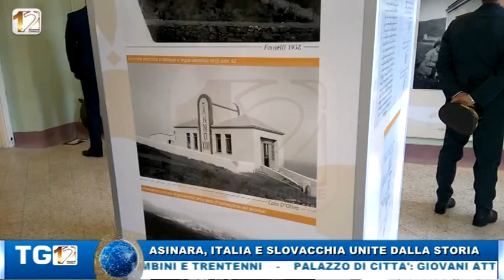TG12 EDIZIONE POMERIGGIO 07 GIU 2018